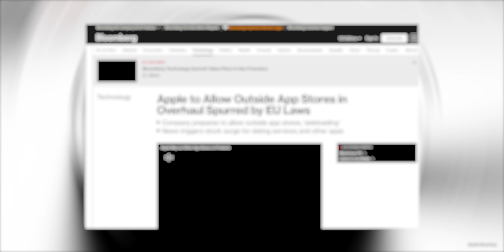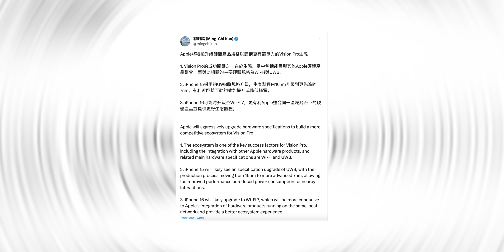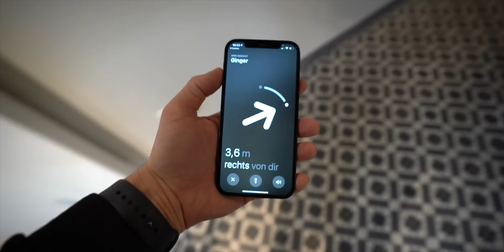iPhone 15 Pro mit neuem Chip, iOS 16.5.1, VisionOS Beta, iOS 17 Beta 2 | Apple News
→  Mein neues Zuhause!

00:00 Zusammenfassung
00:23 Intro
00:44 Sicherheit, Sicherheit und Sicherheit
01:18 Sideloading - da war doch noch was?
02:24 iOS 17 Beta 2 / VisionOS Beta 1
03:31 iPhone 15 Pro - Neuer Chip

Rechnungen zahlen sich nicht von alleine und wenn wir Werbung machen ist diese im Video klar gekennzeichnet. JOCR bekommt keinerlei Produkte vorab von Apple zugesendet, sondern wir bestellen diese Produkte auf eigene Kosten bei Markstart wie alle anderen normalen Leute, dementsprechend werdet ihr immer meine persönliche Meinung über das Produkt im Video vorfinden. Um diese Produkte u.a. zu finanzieren, kann es aber vorkommen, dass es  klar gekennzeichnete Werbung für ein anderes Produkt in unseren Videos gibt.